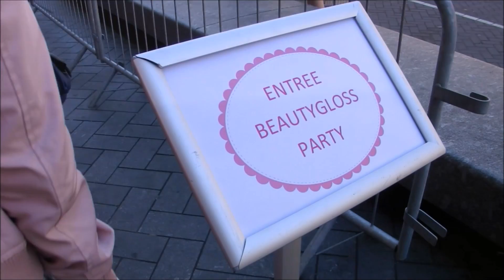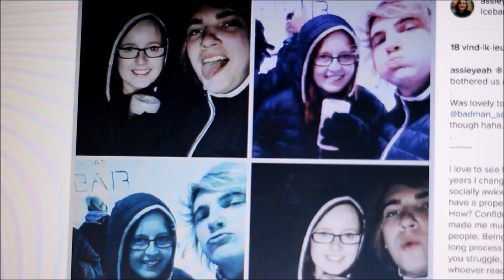✿ Document Your Life - May 2016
This is my DYL video from May, in which I went to concerts from Simple Plan and 5 Seconds Of Summer, went to the Beautygloss party, ran the Feyenoord Foundation run and the Ladies Run, and last but not least met up with Kieran and Sean from my favourite band ROOM 94.

"Document Your Life is an online video project that will hopefully make you notice the beautiful little things in the world, and inspire you to live your life to the fullest. The idea is to make a video each month, for which you film short clips of the things you've seen and done in that month."

Music May:
Silent Partner - DC Love GO-GO
Silent Partner - Big Sky